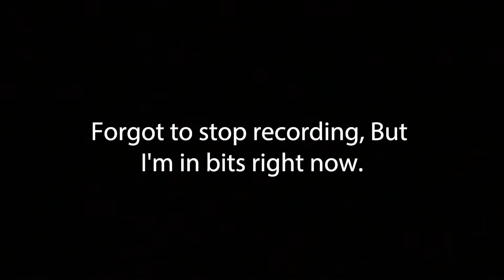Casey Vlog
casey London headline show was really emotional and it was really fun seeing so many faces again